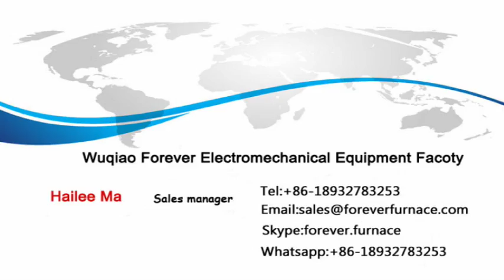Sucker rod hardening tempering , hardening and tempering line